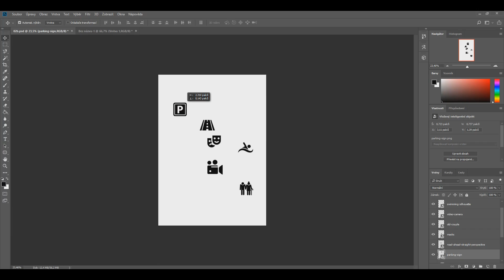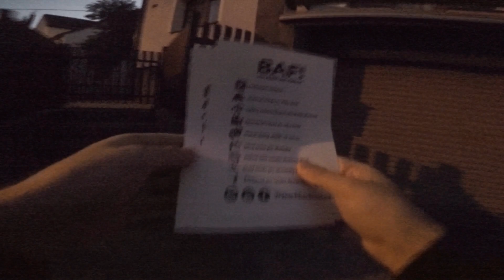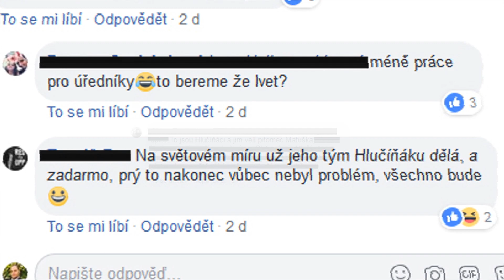Hlučíňáci - pojďte k volbám!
Papír i Facebook snesou všechno. Volby jsou důležité, ale není potřeba se kvůli nim hádat. Pojďte s dobou ... přijďte 5. a 6. října k volbám